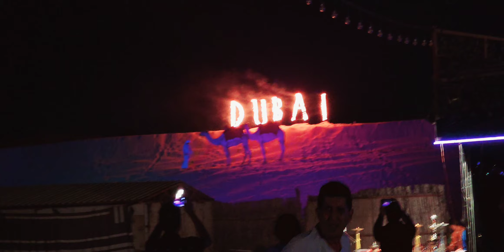1st Fire 🔥 Show in Desert Safari 2022